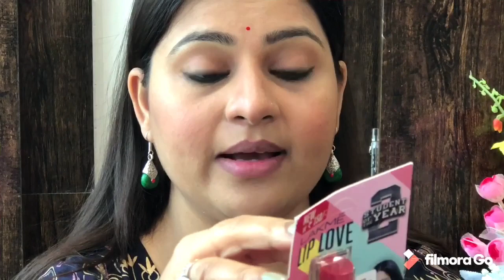Lakmé Lip Love Lip Balm Review And Demo | Chetnaslifestyle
Lip balm for soft lips
22 hrs moisturisation for your Lips
SPF 15 that protects your lips from sun
Touch of color for your lips
Longlasting care
New vibrant pack & super moisturizing formula